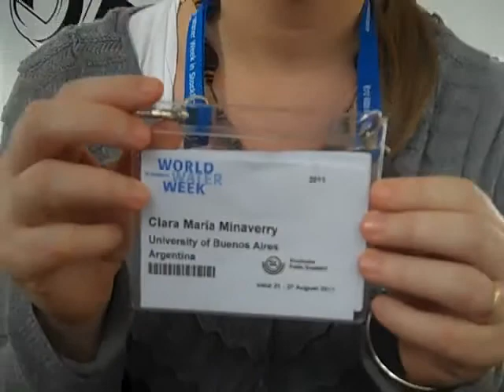Clara Maria Minaverry, a professor of environmental law at the University of Buenos Aires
At her first Stockholm World Water Week, Clara Maria Minaverry, a professor who is also finishing her PhD in water resources, shares about her particular interest in water crisis and water corruption. She also expands on programmes that are seeking to provide solutions for social problems and inequalities. WaterCube video by Helen Downey conducted on 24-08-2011 at the World Water Week 2011 in Stockholm. (Aug 24, 2011)